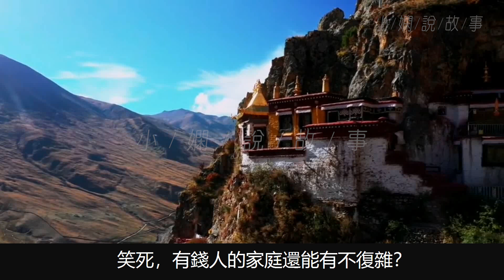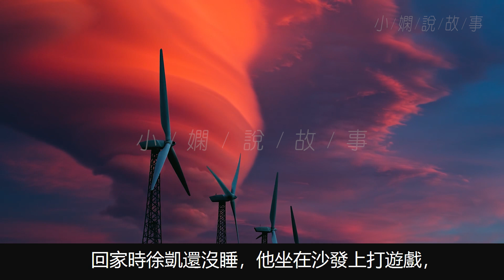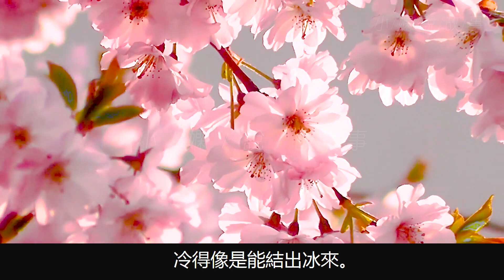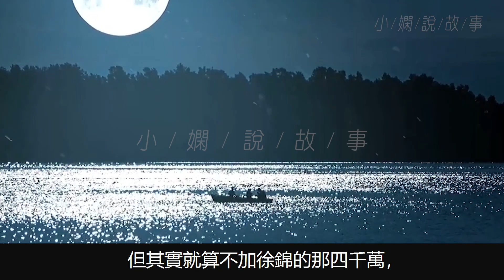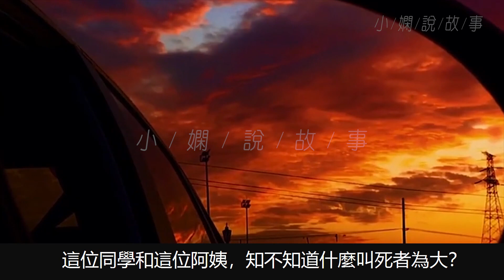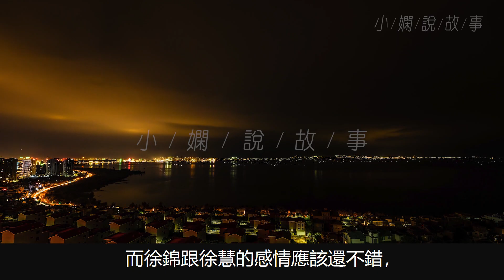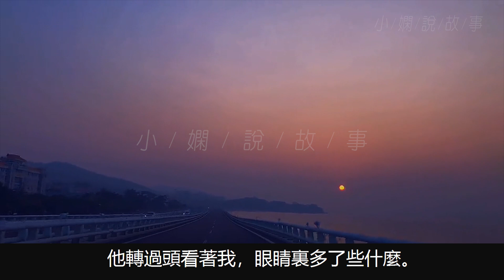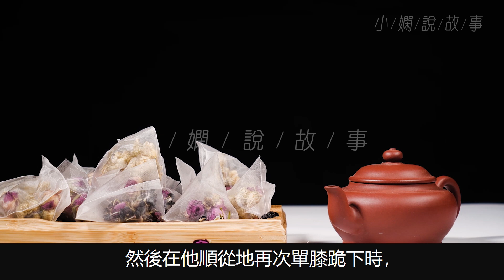男友失憶後非說我是他後媽，他爸開出三千萬叫我演後媽，我立馬改口叫他爸老公，男友恢復記憶後後悔不已。